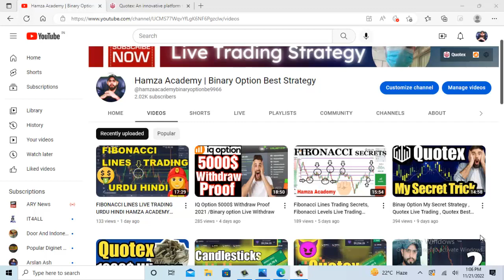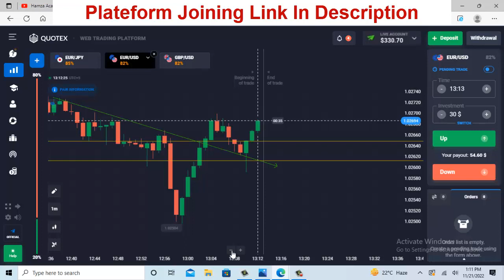Quotex Live Account Trading | Quotex Trading Strategy | Quotex Best Strategy | Hamza Academy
Quotex Live Account Trading  | Quotex Trading Strategy | Quotex Best Strategy | Quotex Urdu Hindi
Hello dosto is video me mene apko proper explain kya he ky ap 5 minuts ki trading kis tarha sy kr sakty hen or Binary Option 5 Minute Strategy , Quotex 5 Min Strategy , Quotex Live Trading 2022, ye sb bhi btaya he.